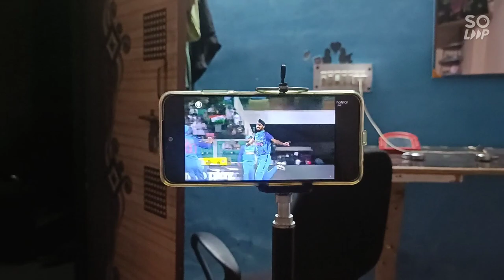Yarrr halat kharab ho gya hai...@Pagglaittraveller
HERO XPULSE 200 FI RIDER